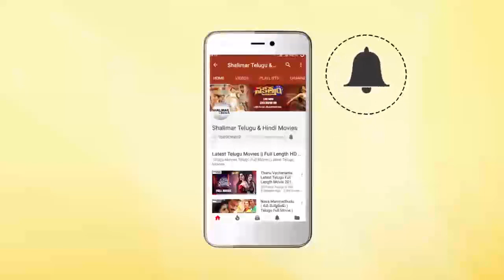Kuberulu Movie || Farzana Superb Comedy With Shivaji || Shivaji, Farzana, Ali || Shalimarcinema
Watch Farzana Superb Comedy With Shivaji From Kuberulu Movie.